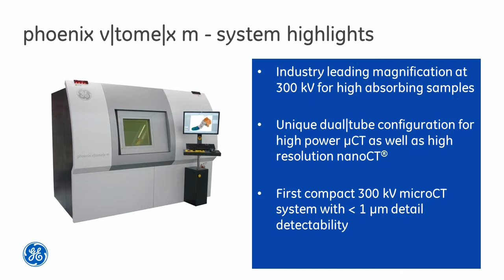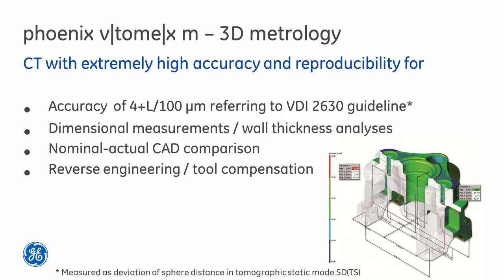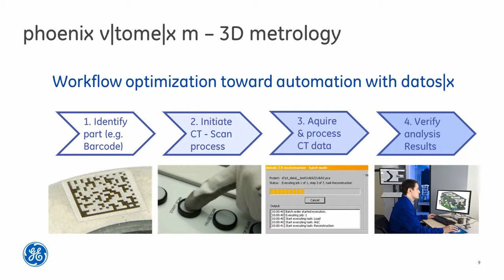CT Scanning Services